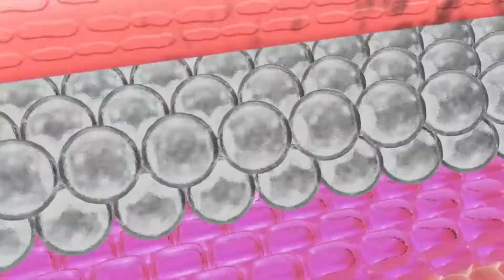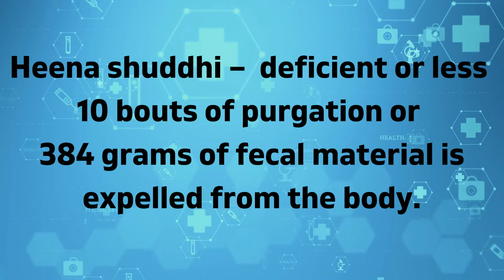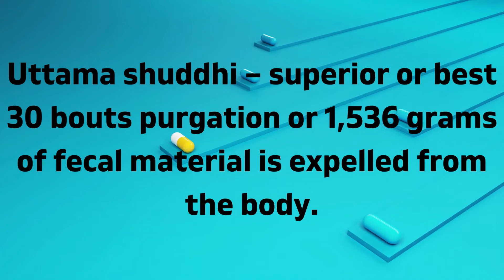Virechana treatment in Kannada - ವಿರೇಚನ ಚಿಕಿತ್ಸೆಯಲ್ಲಿ ಎಷ್ಟು ಬಾರಿ ಮಲ ವಿಸರ್ಜನೆಯಾಗಬೇಕು?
ನಮ್ಮ ಹೊಸ ಪುಸ್ತಕವನ್ನು  ಖರೀದಿಸಲು ಕೆಳಗಿನ ಲಿಂಕನ್ನು ಕ್ಲಿಕ್ ಮಾಡಿ

Books
Living Easy With Ayurveda